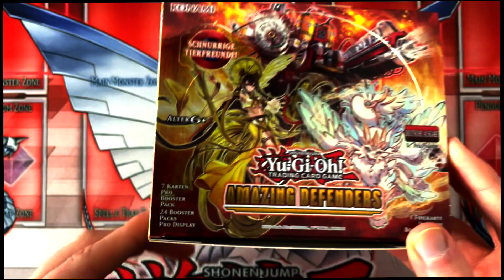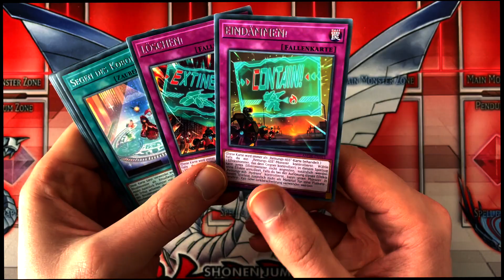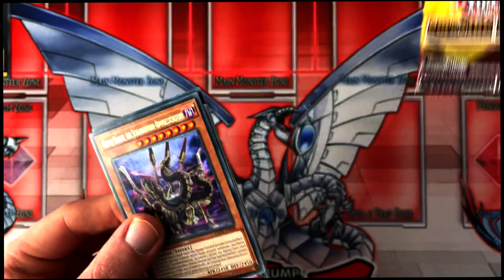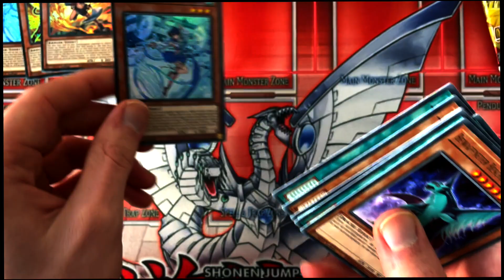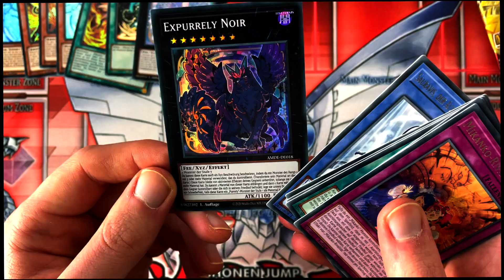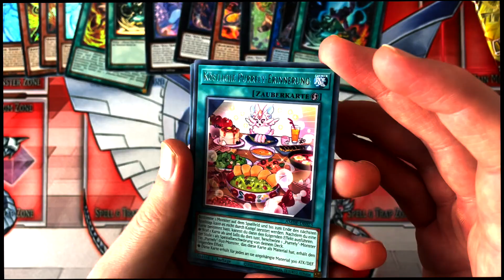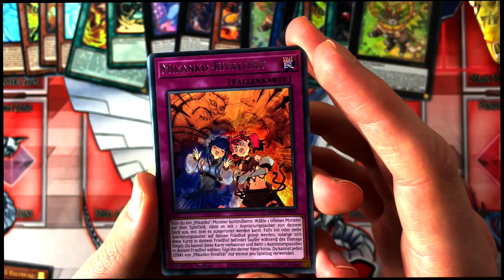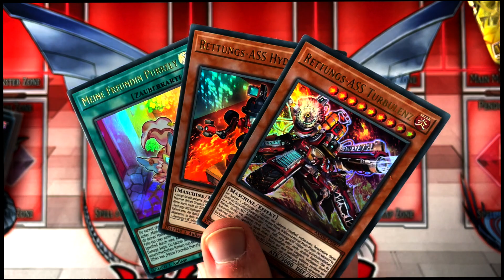AMAZING DEFENDERS! Wir öffnen das ERSTE Set des Jahres!